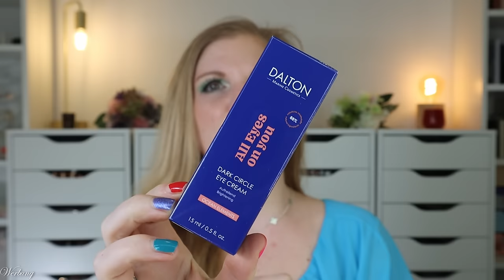MAL EHRLICH DALTON - Was bringt wirklich was? Neuheiten - 25% Rabatt - Verlosung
nach 3 Jahren habe ich wirklich sehr viel aus dem dalton Sortiment testen können. Dazu gibt's hier meine Langzeit review mit Empfehlungen & Entfehlungen.
Da ich von heute bis Sonntag mit @meloflori @AmeliewithLove und @schikitasplace von Dalton auf ein Event nach Kreta eingeladen wurde, um dort die neuheiten kennenzulernen, habe ich sogar einen 25% Rabattcode bis zum 12. Mai 2024 an die Hand bekommen habe!
OCEAN-CLAUDI (*) ist hier mein Code für euch :)

WICHTIG:
Jede Haut ist anders.
Ich kann lediglich von meinen persönlichen Erfahrungen berichten.
Meine Haut ist trocken und sehr sensibel.

00:00 Was machen wir heute?

02:24 Neuheiten

13:17 Zwischenfazit Produkte

21:51 Umfassende Review

57:26 Mein Fazit

♡ Schreibe mir einen lieben Kommentar unter dieses Video mit ocean

Liebe Grüße
Claudi